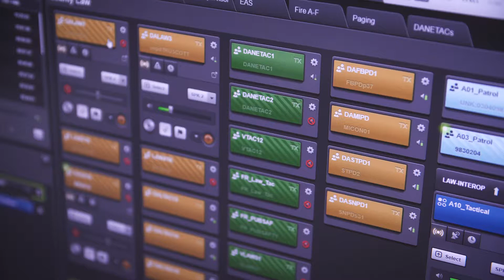911 Dispatcher Assisted CPR PSA #3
The American Heart Association advocates for all 911 dispatchers to be able to give CPR coaching over the phone.